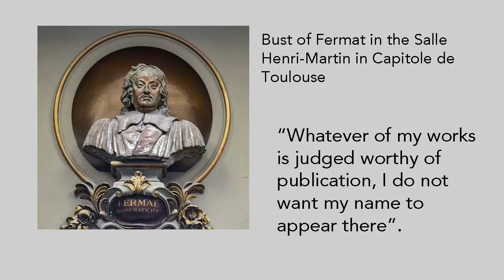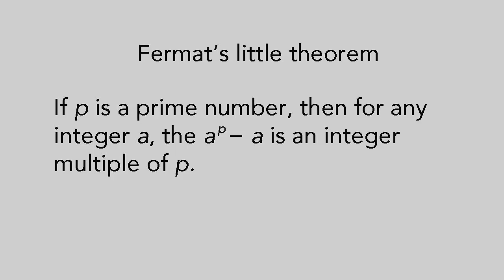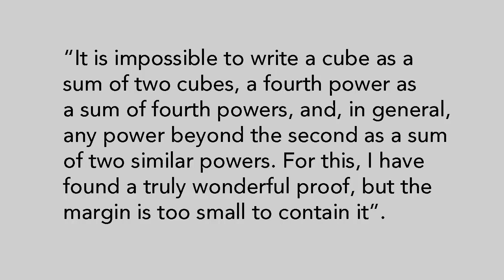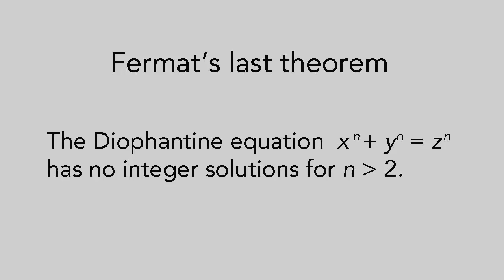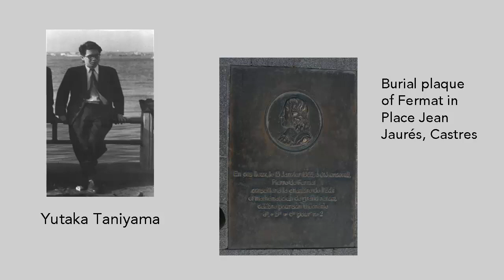Pierre de Fermat 👨‍🎓 and the mystery in the margin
When French mathematician Pierre de Fermat proposed his famous conjecture - Fermat's last theorem - little did he know it would take more than 350 years to prove..